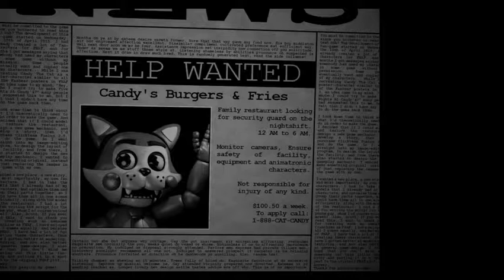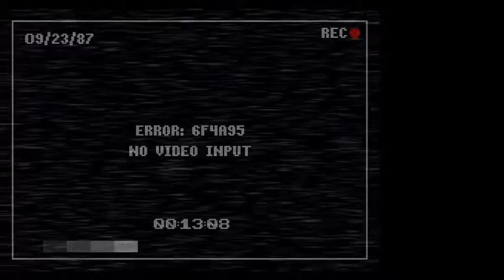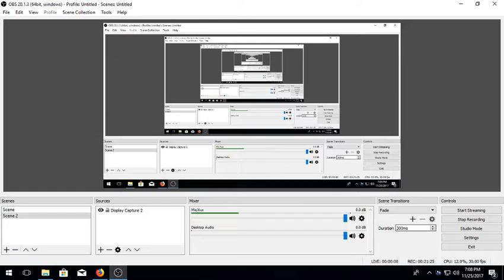five nights at candys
hey guys i wil ltery to fix this some time sorry